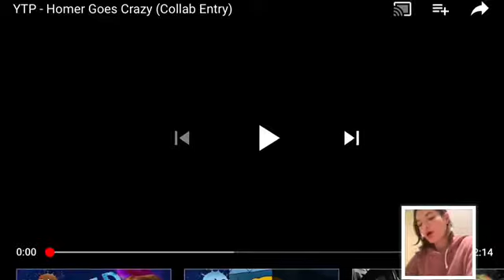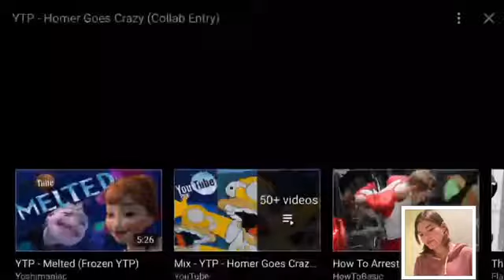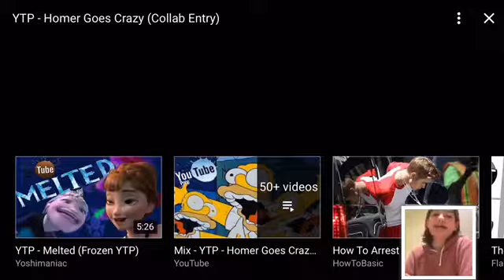Reacting to YTP - Homer Goes Crazy (Collab Entry)